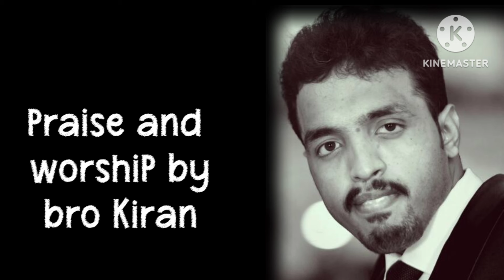ವಿಶೇಷ ಪ್ರಾರ್ಥನಾ ಕೂಟ,, ಜೂನ್ 26 ಕ್ಕೆ. ಸಹೋ ಟಿ ಕೆ ಜಾರ್ಜ್